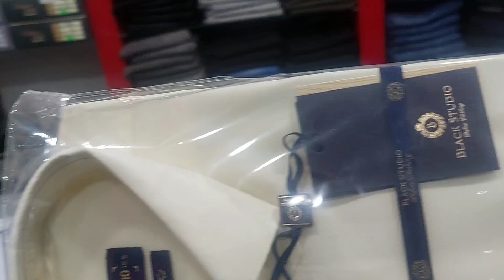my mini shopping 🛍 haul ||my mini vlog 2024|my treanding mini vlog||my viral mini vlog today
minivlog
my mini vlog
viral mini vlog
treanding mini vlog
my daily life mini vlog
my daily routine life mini vlog
indien family vlog
indien life
pakitaniculture
indien family
pakistani food secret
pakistani alon villege
indien alon village
indien villege life style
pakistani villege life style
pakistan ialon villege
villege life
old house
old life style
New life style
alone women
alone kids
alone sister brother
cute sister brother life style
desi vlog
dasi life